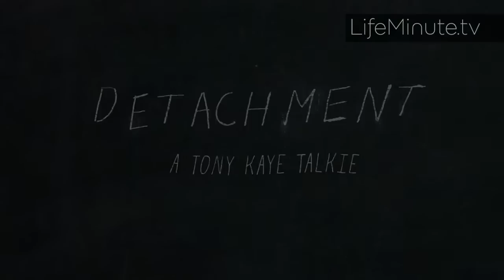Tribeca Film's 'Detachment' Premiere in NYC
The celebs hit the black for the premiere of 'Detachment' at the Landmark Sunshine Cinema in NYC.

Lucy Liu looked super glam in a black Chadwick Bell frock and Giuseppe Zanotti heels.

Star, Adrien Brody, was dapper in Dolce & Gabbana. The actor definitely related his character, saying, "I think I've spent a lifetime preparing for this... I grew up in New York, in public schools; my father was a public school teacher. He has had a tremendously positive impact on my life and many of his students."

The film explores the life of a substitute teacher, Henry Barthes (Adrien Brody); the education system through his eyes and the connection he makes with the students.